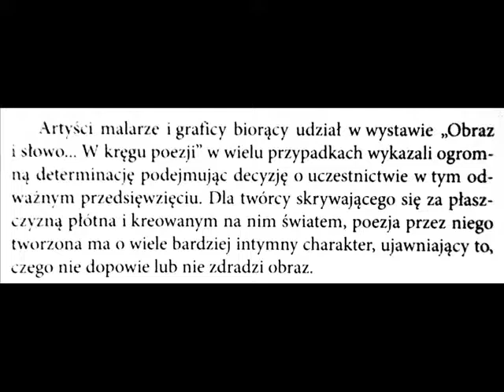OBRAZ I SŁOWO ZPAP OK WYSTAWA "W KRĘGU POEZJI" 10 VI 2016W KRĘGU POEZJI